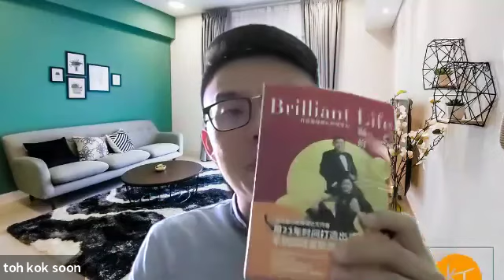铁板烧早会 7/2/2023